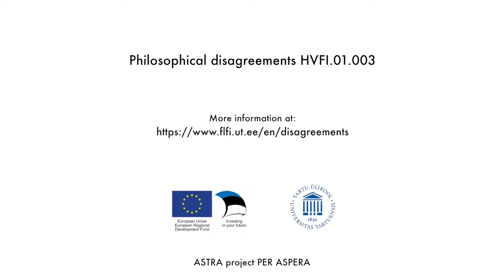Objectivity intro Orsi